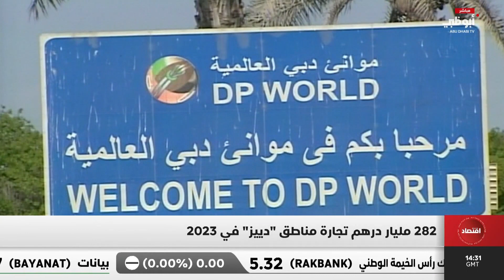282 مليار درهم تجارة مناطق "دييز" في 2023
282 مليار درهم تجارة مناطق "دييز" في 2023